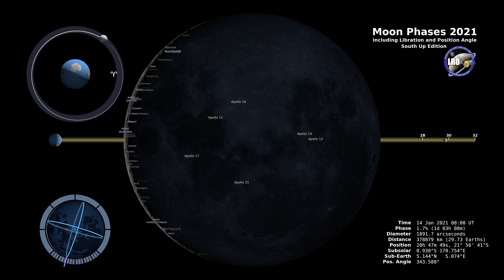Moon Phases 2021 - Southern Hemisphere - 4k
As viewed from the Southern Hemisphere. Each frame represents one hour. In addition, this visualization shows the Moon's orbit position, sub-Earth and subsolar points, and distance from the Earth at true scale. Craters near the terminator are labeled, as are Apollo landing sites, maria, and other albedo features in sunlight.

Producer & Editor - David Ladd (USRA)